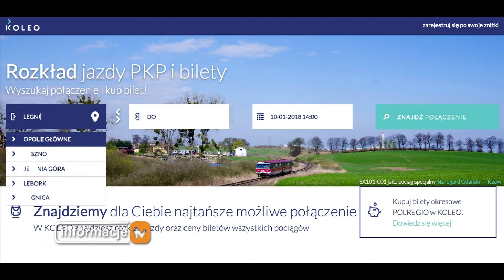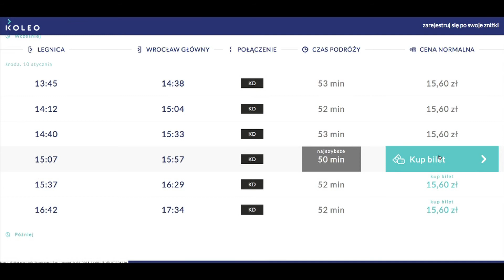Bilet na pociąg kup w internecie w minutę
Koleje Dolnośląskie zaistniały na platformie KOLEO. To oznacza, że od 1stycznia podróżni mogą kupować bilety w internecie. Mówiąc krótko, ci , którzy chcą, mogą skończyć z zakupem biletów w kasach czy u konduktorów.